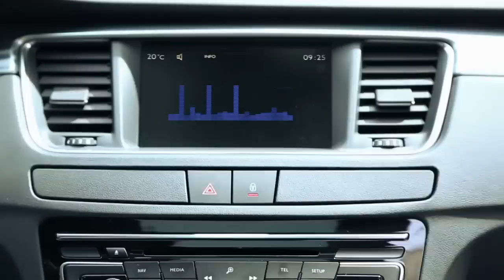Ana Ivanovic in Road to Roland Garros 2015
Ana Ivanovic shared with us her relaxation secrets!

Ana Ivanovic a partagé avec nous ses secrets de relaxation !

2015 will definitely be a turning point for Road to Roland-Garros! Are you ready for change?